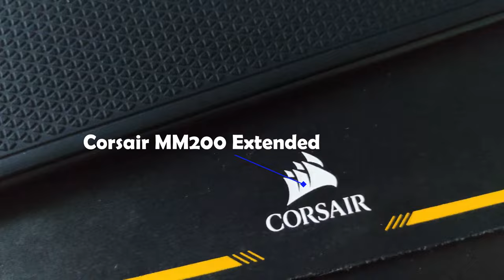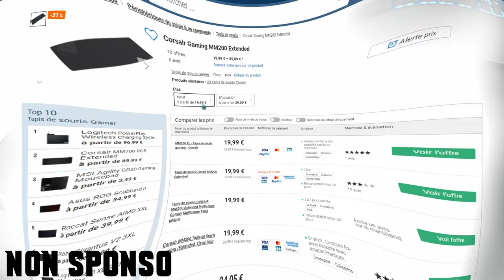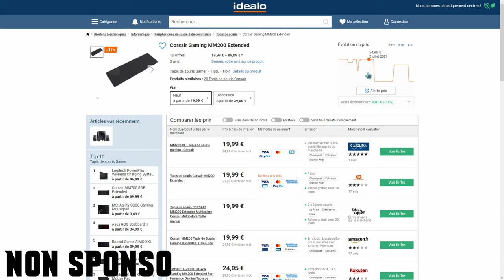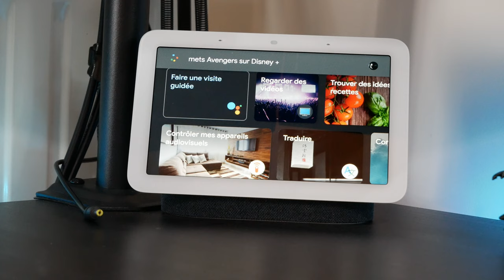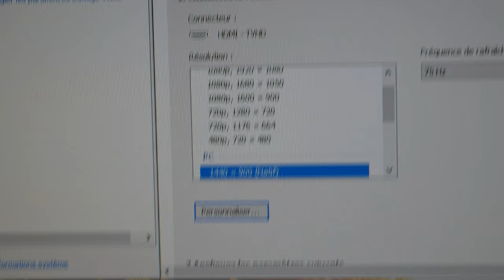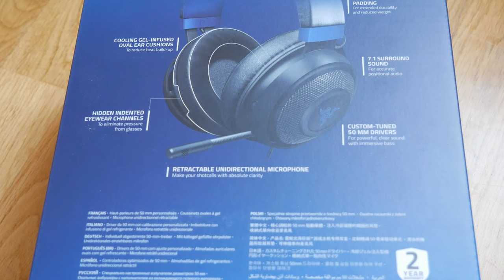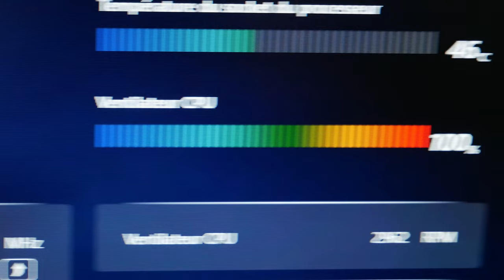VOICI ENFIN MON SETUP | Setup 2021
Je vous présente enfin mon Setup "final" de 2021...
Avec tout mes récent achat

Corsair MM200 Extended :

// Clavier //

// Souris //

Logitech G502 Hero :

// Micro //

Bird UM1
Filtre Anti-POP

// Bébé Yoda //

// Enceinte PC//

// Figurine POP//

// Enceinte connecté //

// Écran //

Support deux écran

// Appareil Photo //

Lumix G80

// Éclairage //

// DS4 Windows //

// Casque //

// Mon PC //

MSI Mag Forge 100M
Bequiet Pure Wings 2
Bequiet BL070

-  Plan de la vidéo :

0:00 Trailer
1:36 Présentation
3:03 Intro
3:10 Déroulement de la vidéo
3:24 Tapis de Souris
3:58 Idealo
4:07 Clavier
4:33 Souris
5:02 Micro
5:36 Figurine POP
6:01 Enceinte PC
6:29 Figurine POP
6:43 Enceinte connecté
7:16 Écran PC
8:30 Appareil Photo
8:57 Éclairage
9:12 Casque
10:15 Le PC
11:57 DS4 Windows
12:09 Le PC
15:02 Go to 1k